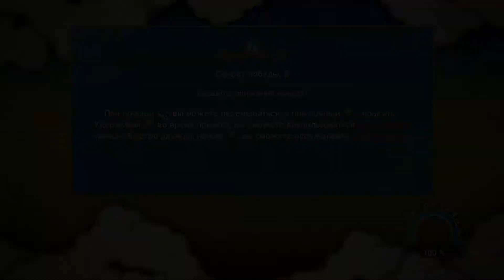ПК, Игра: Naruto Shippuuden(20), Открываем Последнего, Скрытого Персонажа, 10-?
Открываем:
1. Последнего, скрытого персонажа: Кабуто, в режиме: Мудрец(Sage), форма: Дракон
2. Дополнительную, скрытую финальную главу, о двух братьях: Итачи Учиха, и Саске Учиха

Пришлось изрядно подсократить некоторые видео, и даже удалить пару предыдущих(Про линию открытия последнего персонажа, просто подсократил), из-за нарушения авторских прав, ибо до меня наконец-то дошло, а точнее я вспомнил(Правда поздновато, мог просто также подсократить предыдущие, уже удалённые видео, вырезав ролики из аниме), за что наказывают, ибо это уже мой, не первый YouTube аккаунт, наказывают за размещение роликов из аниме, пришлось их все вырезать...

На данном сайте, можно посмотреть все(По текущую) серии Naruto Shippuuden, с русской озвучкой, и в русском переводе: